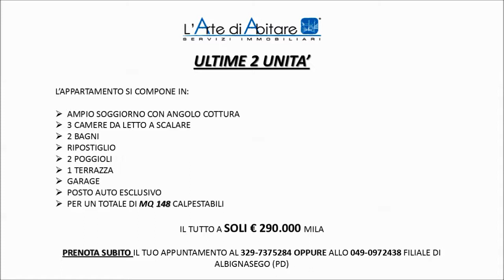Nuovi Appartamenti in Classe A4 Albignasego (PD) San Tom AL04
Questa nuova proposta immobiliare riesce ad unire le migliori e più efficienti tecnologie a livello di impianti con le più innovative tecniche costruttive dei nostri giorni.

👀Quest’attenzione a livello progettuale garantisce a chi la sceglie un investimento sostenibile in grado, non solo di salvaguardare il valore immobiliare dai cambiamenti di mercato ma anche di ridurre al contempo il costo della bolletta energetica e di eliminare le emissioni di CO2 visto che viene totalmente azzerato l’utilizzo di combustibili fossili.

👨‍ Il tutto con spazi abitativi dalle dimensioni, dalla vivibilità e dalla versatilità di soluzioni d’arredo fuori dagli standard ordinari.

🏘Palazzina di soli 2 piani con ascensore, Appartamento al 1° Piano, di  mq 147 comprese pertinenze a Soli € 290.000 mila più iva di legge.

Si compone in:
- Soggiorno con angolo cottura
- 1 Camera Matrimoniale
- 1 Camera Singola
- 2 Bagni
- Poggiolo
- Terrazzo
- Garage

Se Devi Vendere Casa e vuoi una Consulenza Gratuita, allora Contattami al 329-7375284!
Se invece conosci qualcuno che deve Vendere Casa, allora Guadagna diventando un mio segnalatore!

Contattami per una Consulenza Gratuita, dove Insieme Valuteremo se ci sono i presupposti per Applicare il mio Metodo "Vendi Casa Velocemente", a presto!